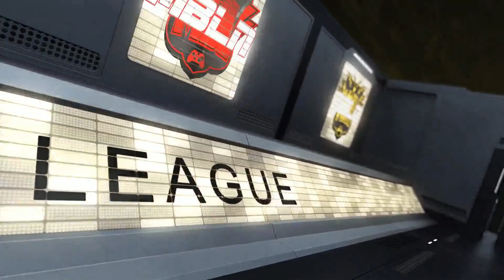Season 47 | Patriots vs Bills Week 14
You are watching MBL Live! Broadcast #342 | New England Patriots (11-2) vs. Buffalo Bills (4-9) + MORE EXTRA GAMES COVERAGE!! Week 14 MBLSeason47 | Join the MBL go to 365.MaddenBomberLeague.com to apply!